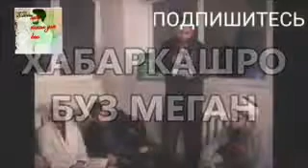Хочи Мирзо шахси хабаркаш